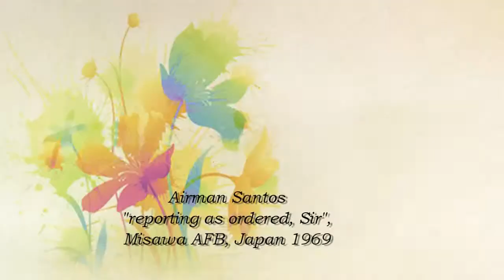Steve & Zee Homoki in Vegas, 2010 Oct 3!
Produced with CyberLink PowerDirector; old friends from Washington D.C. days visiting Las Vegas to attend a Vietnam  F-111  fighter pilots' reunion at Nellis AFB!